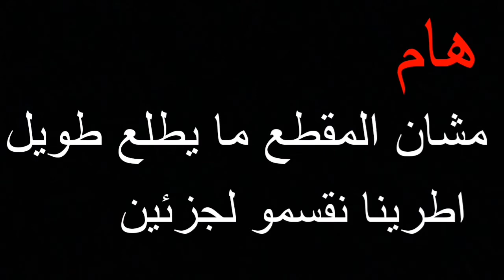تعلم ترميم منزل بالتفصيل.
ترميم منزل السيد طارق قواسمة.
شير
سبسكرايب.
الجزء الاول.

لما تكون شغال يومية 😂